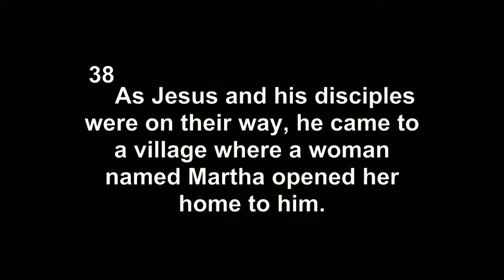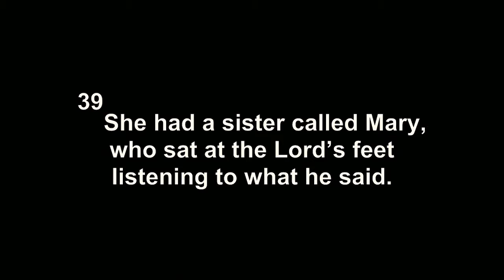Wesley Smith (Guest Speaker Greeley Wesleyan Church)